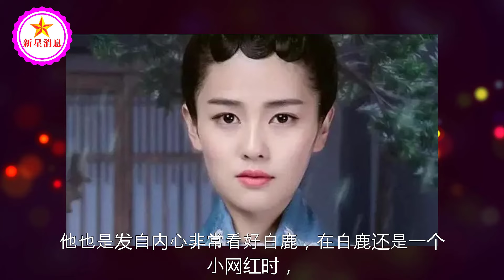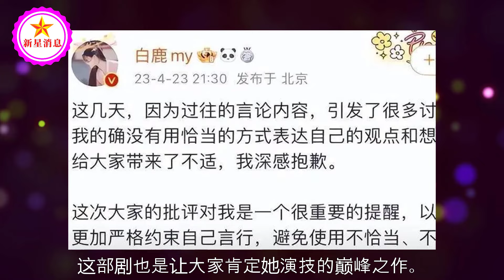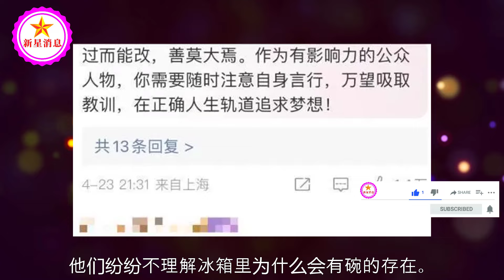一夜之间被骂得体无完肤，人美心善的白鹿，究竟要忍到什么程度？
一夜之间被骂得体无完肤，人美心善的白鹿，究竟要忍到什么程度？| 新星消息